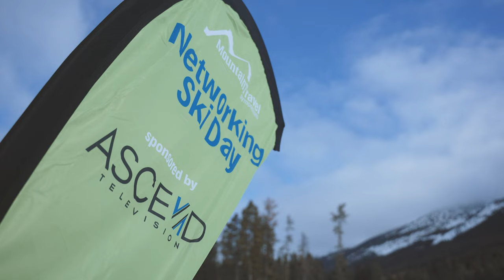2023 Networking Ski Day